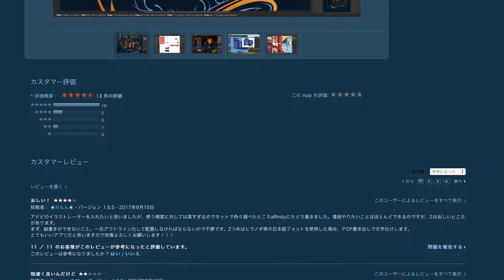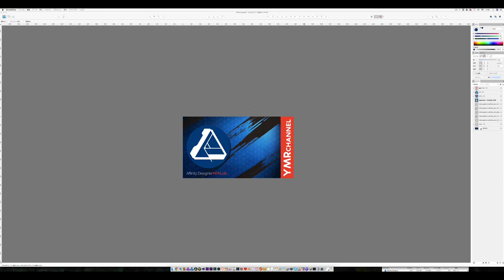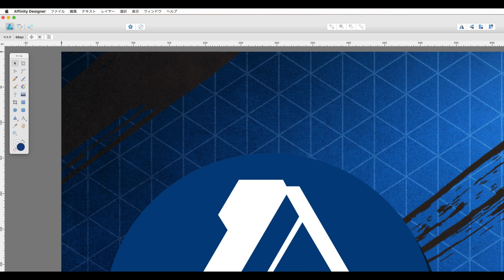Adobe Illustratorの代替アプリ、「Affinity Desiner」のチュートリアルシリーズ始めます。【Affinity Designer NINJA】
Serifから発売されているAffinity Designerのチュートリアル動画シリーズがスタート。アドビのillustratorが欲しいけど買えないという方は多いはず。第一回目はそもそもこのアプリはどんなモノなのか、どんな機能があるのかなどをざっくりとご紹介。

グラフィックデザイナー & 映像制作者。
2019年1月に アドビ の Adobe Creative Cloud （ Adobe CC ）を解約。 脱アドビ の途中・後から業務で使用している DaVinci Resolve や Affinity Designer / Affinity Photo のノウハウをチュートリアル動画として趣味や業務でモノづくりをしている方に参考になるようなるべく簡単な説明にして使い方を発信しています。

■Affinity Designer購入ページ
Mac版

・Blackmagic Design URSA Mini 4.6K

■使用楽曲
・HAWKSILVER "NOT BROKEN"